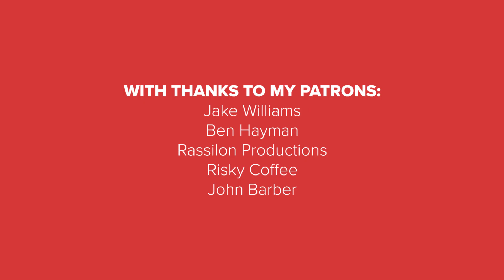Doctor Who: Dark Dimension - Artwork Breakdown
A breakdown of the artwork made to promote Pharos Features' Dark Dimension project.

Doctor Who and its associated material belong to the BBC.

All original content and concepts © David Burgess - Digital Artist 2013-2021